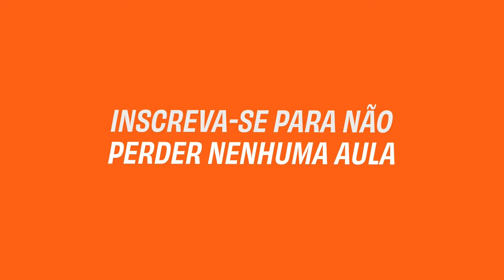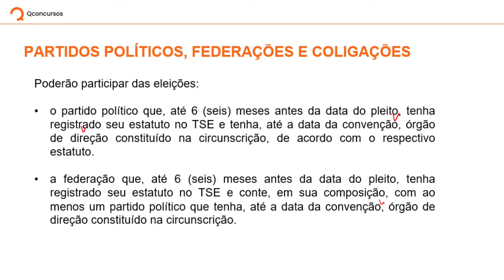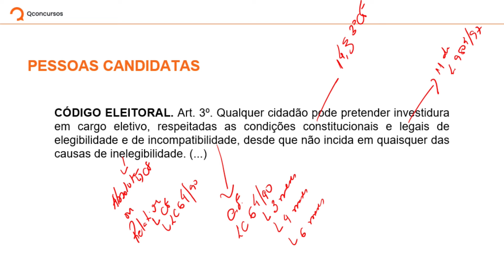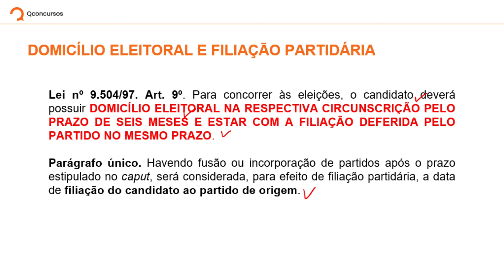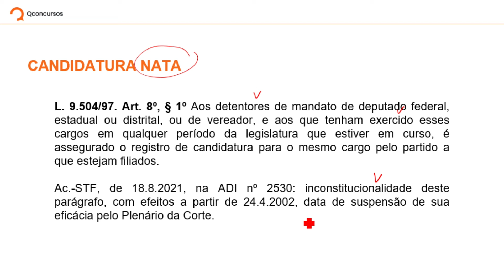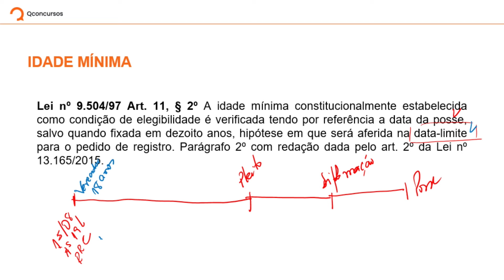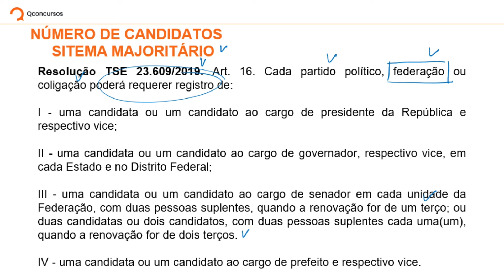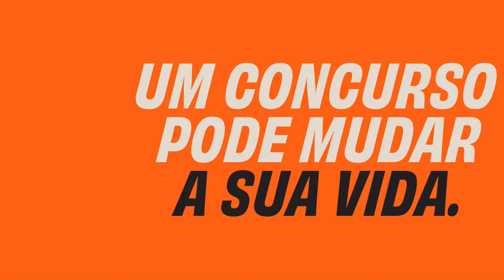Concurso TRE Unificado - Aula de direito eleitoral